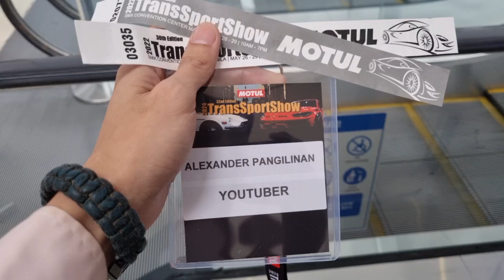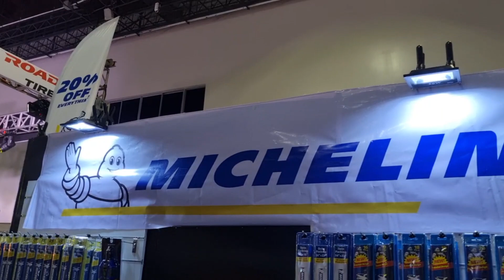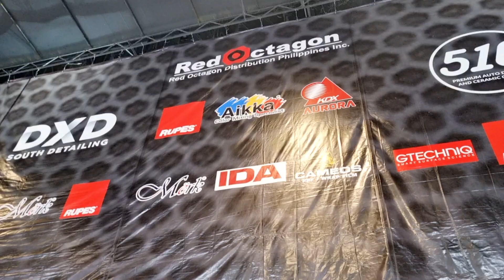QA with Alexandra Ferrer TransSport Show 2024 May 25,2024 BNA Event SMX Carshow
Biyahe ni Alex goes to TransSport Show 2024 Day 3
Collab with Ms. Alexandra Ferrer
Question and Answer Portion with Ms. Alexandra
May 25,2024 in SMX

Theme: Vlog

Song
Sunny Travel
Artist
Nico Staf
Album
Sunny Travel